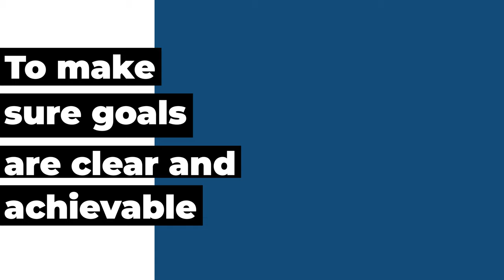SMART Goals - Noble Manhattan USA